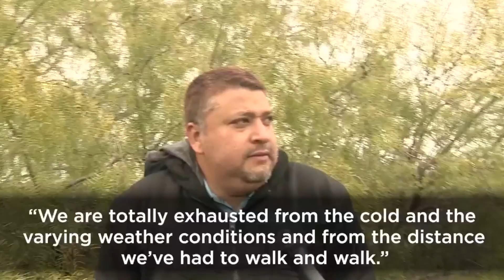Eagle Pass landowners feeling impacts of migrant influx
Title 42 was slated to end Wednesday, but that is now on hold. Meanwhile, people continue to cross the US-Mexico border in hopes of claiming asylum. KSAT's Jonathan Cotto spoke with those living along the border, who say they are feeling the impact of the migrant influx.